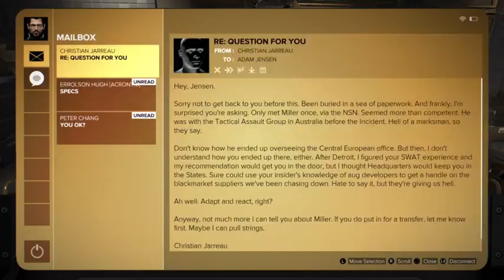Deus Ex: Mankind Divided Playthrough Pt 1 (Part 7)